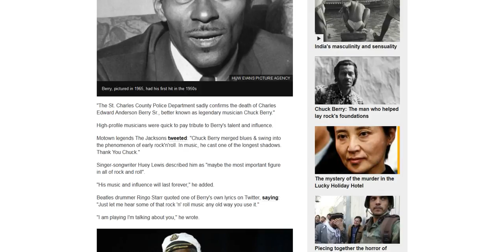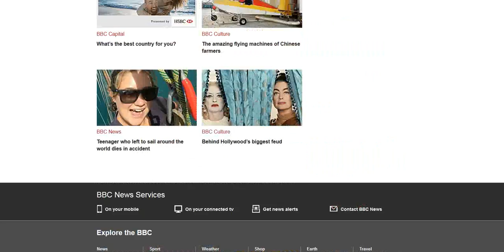Chuck Berry has died